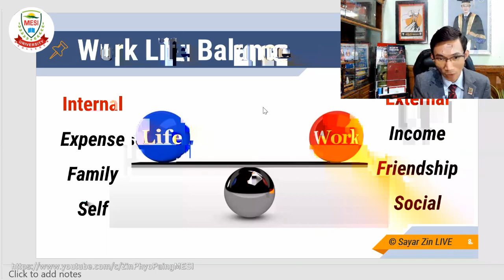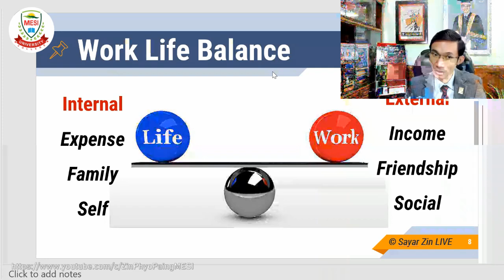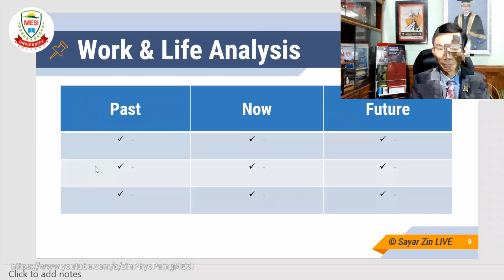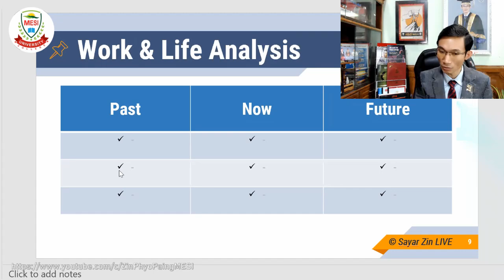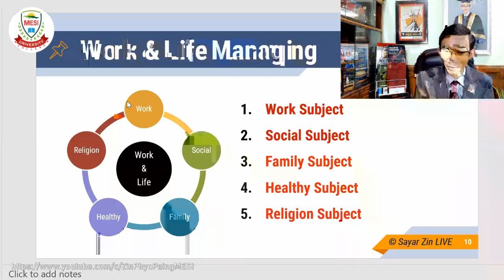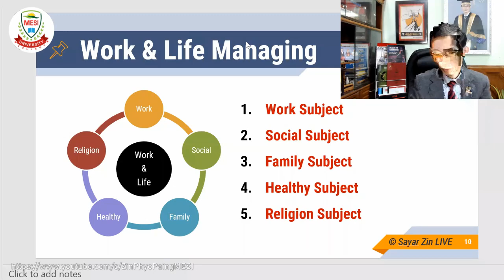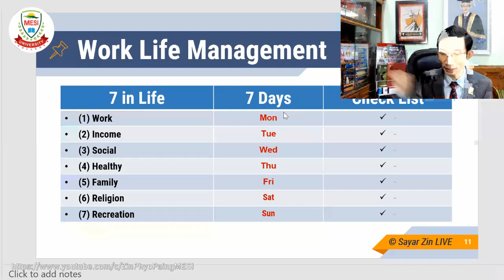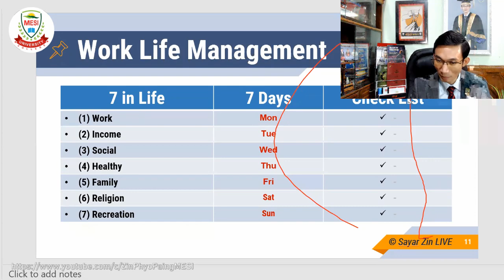အလုပ်နဲ့ဘဝမျှတစည်းစနစ်ကျစေဖို့ / Work & Life Balance Management - Zin Phyo Paing MESI